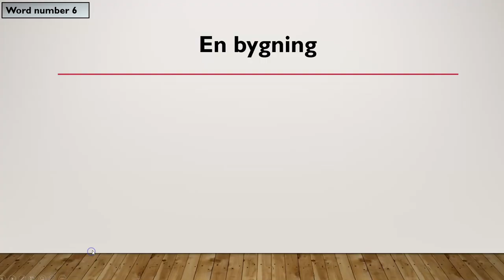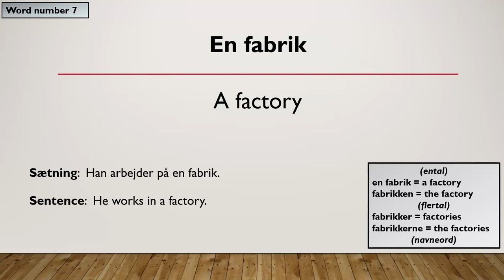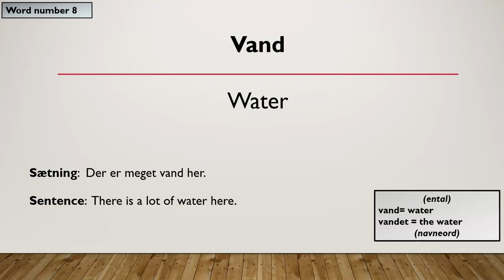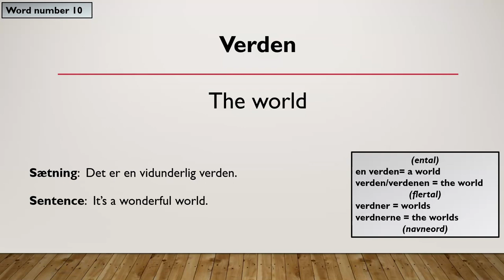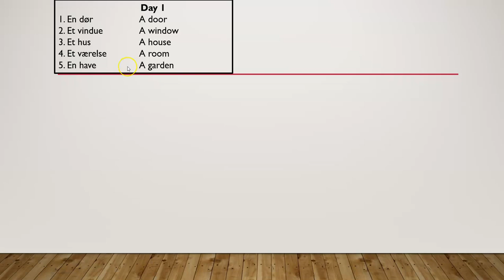5 engelske ord om dagen (dag 2)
Day 2
6. En bygning A building
7. En fabrik A factory
8.  Vand Water
9. Et land A country
10.  Verden The world